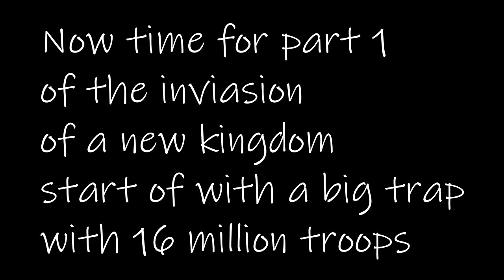Lords Mobile - Kingdom INVASION - Hunting for RALLY TRAPS - part 1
Thanks so much for supporting our videos! I hope you like watching them!